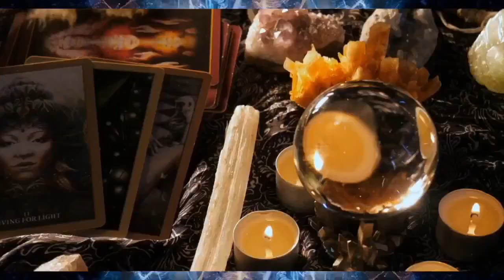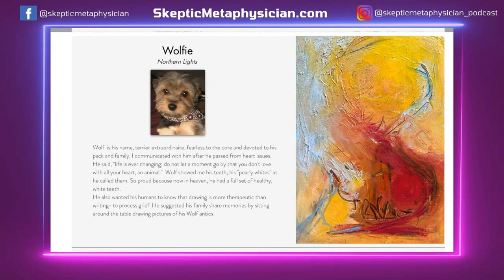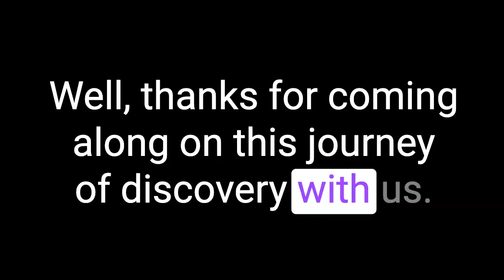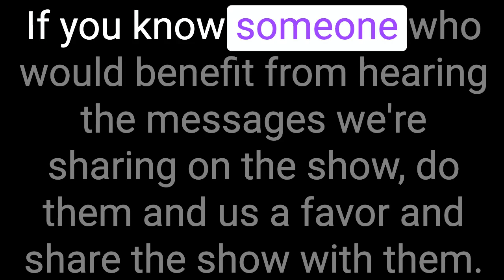Discover the World of Animal Communication & Soul Paintings with Nicole Harp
“We can change the world by connecting with animals. They're sentient beings. And we all come from the same source.” - Nicole Harp

On this episode of The Skeptic Metaphysicians, join us as we explore the fascinating world of animal communication and abstract art with Nicole Harp. She shares her journey of combining her love for animals and art and how she interprets the energy of a being into colors and shapes.

Get a sneak peek into some of her soul paintings, including one of Karen's soul.

Have you ever heard any of the myths surrounding animal communication and soul paintings? Maybe you’ve heard that animals lack complex emotions, that soul paintings are just for entertainment, or that animal communication is impossible. Don’t worry, Nicole Harp will reveal the truth about these topics and more!

Nicole had a deep connection with animals and the environment since she was a child - but it was only when she experienced a profound spiritual awakening that she unlocked her unique ability to commune with animals and create stunning soul paintings. What started as a passion for rescuing animals and fundraising has now ushered in a surprising and powerful shift in the way humans connect with their furry friends.

How will Nicole's revolutionary work bring about a more compassionate and empathetic world?

“I feel like the art is healing. I feel like the communications are about healing. What is it that the soul needs for healing?” - Nicole Harp ·

Strengthen your bond with pets by understanding their inner world through animal communication.
Capture the unique energy and spirit of animals in soul portraits, using abstract paintings as a powerful medium.
Unearth your intuitive potential while connecting with spirits and enhancing self-awareness in psychic mediumship.
Unveil the fascinating power of color in evoking emotions, energies, and unspoken messages.
Delve into the transformative potential of art and communication in healing and developing a deeper connection with animals.
If you'd like to see the images referenced, and access a lot more information about this episode, visit the episode blog on our website for the full show notes and summaries:

Other episodes you'll enjoy:
The Secret Afterlife of Pets

Spirit Babies - Communicating with the Souls of the Unborn

ABOUT OUR GUEST:
There have always been two sides to Nicole Harp; the Creative Arts side that lives and breathes art, and a compassionate side with a deep connection to nature and animals. While she has always felt she had to shelve her spiritual side, it always seemed to emerge on the canvas in organic brushstrokes and vivid colors.

Nicole is a lifelong artist and designer with a degree from Virginia Commonwealth University (VCU.) She has spent most of her career as an accomplished abstract painter, balancing the functions of text and image in her artwork. Now, both sides come together to enhance her multifaceted career as an animal communicator.

Nicole is an animal communicator. She provides consultations for all animal species and communicates with animals in spirit as well as living. She validates by revealing personal details of your animal. This meaningful information authenticates the connection to your animal.

She communicates and answers questions regarding personality traits, likes, dislikes, behavior, health and much more. Any question goes!

Like the show? We'd love to hear your thoughts!

Other Ethereal Network Shows You’ll Love:
The Derek Loudermilk Show: Derek Loudermilk